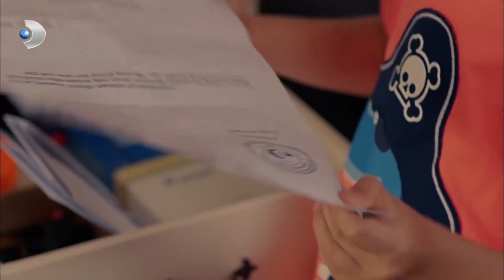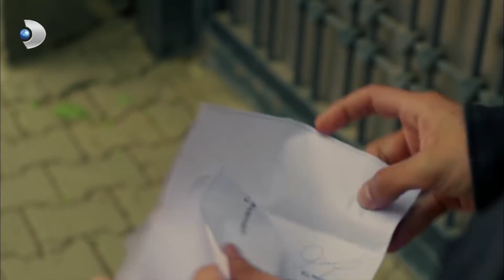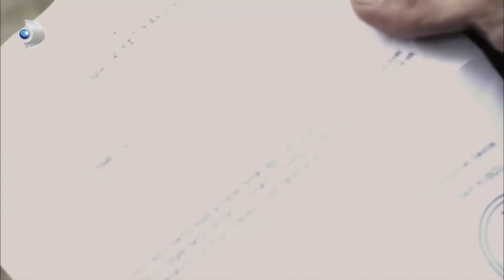Poyraz ve Sinan'dan OPERASYON! - Poyraz Karayel 22.Bölüm